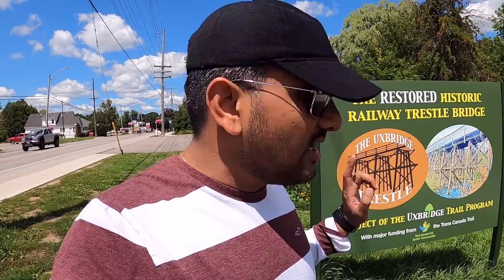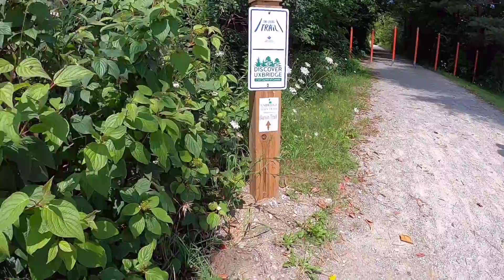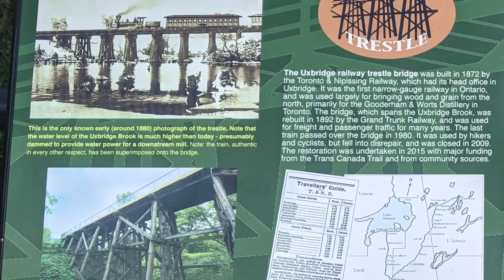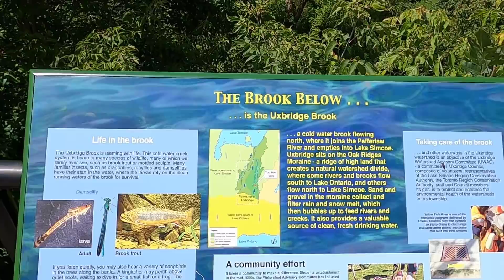Amazing hiking experience in Canada by a Gujarati 😎 Scenes like Bollywood movies. Incredible Beauty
Amazing Natural beauty of Canada explored during our last hiking trip to a nearby biking trail.
You will be rejuvenated and recharged if you watch the whole video carefully!

Take some time form your busy work life, and get lost in Nature!
Enjoy the beauty of Canada without getting out of your home.